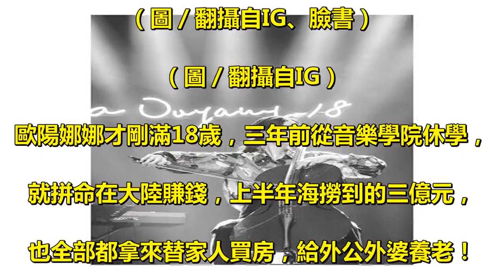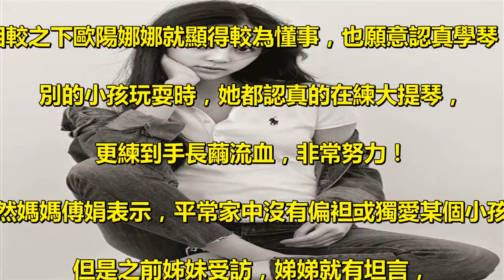歐陽龍被爆三女兒中最偏坦娜娜！原因曝光，網友：很現實！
藝人歐陽龍跟傅娟有三個女兒，. 而歐陽娜娜是家中三個姊妹裡，目前星途. 發展最順的！光是上半年就撈了三億！. 而歐陽娜娜也在演奏會上透露，. 她差點因姊姊花錢學琴卻不認真，導致無法學琴，. 現在很感謝媽媽願意栽培她練琴！！. （圖／翻攝自IG、臉書）. （圖／翻攝自IG）. 歐陽娜娜才剛滿18歲，三年前從音樂學院休學，. 就拼命在大陸賺錢，上半年海撈到的三億元，. 也全部都拿來替家人買房，給外公外婆養老！. （圖／翻攝自IG）. 而且姊姊妮妮曾穿出作弊跟炫富的新聞，. 妹妹也還沒有什麼發展，. 相較之下歐陽娜娜就顯得較為懂事，也願意認真學琴，. 別的小孩玩耍時，她都認真的在練大提琴，. 更練到手長繭流血，非常努力！. 雖然媽媽傅娟表示，平常家中沒有偏袒或獨愛某個小孩，. 但是之前姊妹受訪，娣娣就有坦言，. 因為二姊工作辛苦，平常爸爸就會比較疼她！. 看來是因為娜娜懂事又認真的關係，. 特別受到爸爸的寵愛！. （圖／翻攝自IG）. 讓我們一起來看看影片吧！！！. 如果喜歡這篇影片跟文章，或是覺得不錯或有趣的話，. 請分享出去讓更多人一起看看吧！.